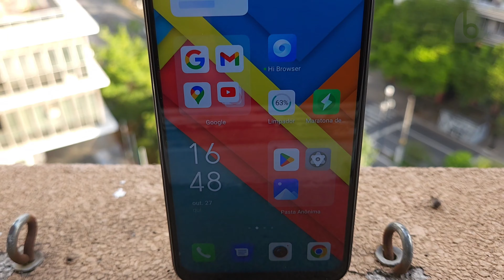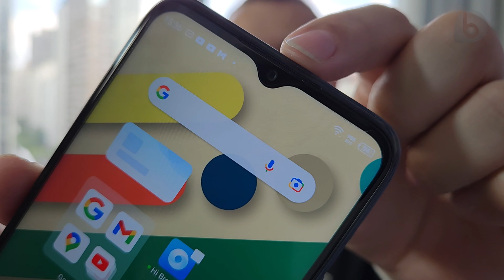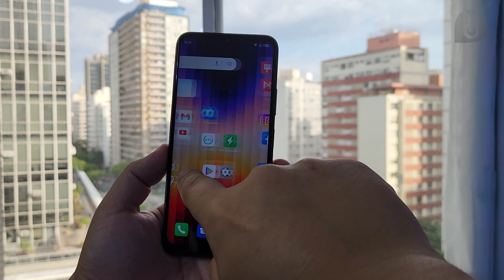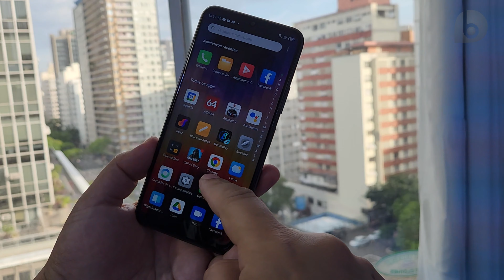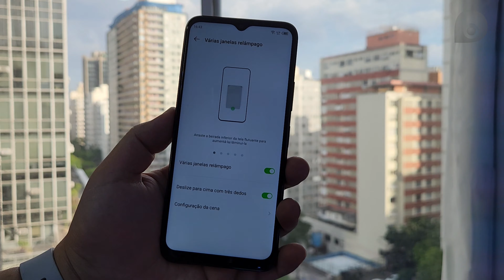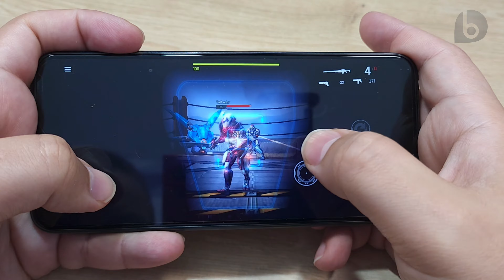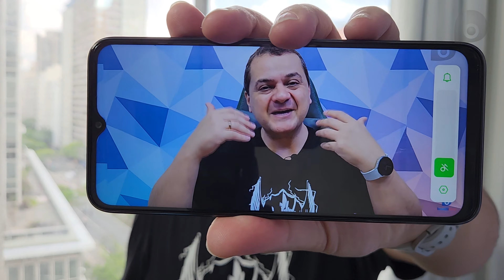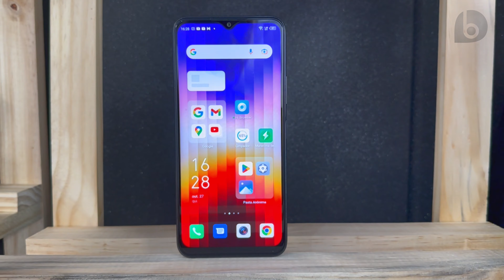INFINIX HOT 20 5G | ÓTIMAS CONFIGURAÇÕES e 5G Por MENOS de 1150 REAIS | Análise / Review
O Infinix HOT 20 5G traz ótimo desempenho, tela de 120Hz, suporte ao 5G e câmera de 50MP por menos de 1000 reais no lançamento!
Com chipset Dimensity 800 5G, 4GB de RAM e 128GB de Armazenamento, o Infinix HOT 20 5G oferece um ótimo conjunto pelo preço! Ele vem com Android 12, bateria de 5000 mAh com carregador de 18W na caixa, traz sensor de digitais na lateral e NFC. São apenas 2 câmeras traseiras e só a principal se destaca, com 50MP f/1.6, mais um sensor de profundidade de 2MP f/2.4. Câmera frontal tem 8MP e assim como a traseira, filma em até 2K. Confira nesse vídeo o conteúdo da caixa e as primeiras impressões do Infinix HOT 20 5G!
𝐀𝐓𝐄𝐍𝐂̧𝐀̃𝐎: 𝐏𝐫𝐨𝐝𝐮𝐭𝐨𝐬 𝐈𝐦𝐩𝐨𝐫𝐭𝐚𝐝𝐨𝐬 𝐩𝐨𝐝𝐞𝐦 𝐬𝐞𝐫 𝐭𝐚𝐱𝐚𝐝𝐨𝐬. 𝐑𝐞𝐬𝐞𝐫𝐯𝐞 𝐮𝐦 𝐯𝐚𝐥𝐨𝐫 𝐩𝐚𝐫𝐚 𝐩𝐚𝐠𝐚𝐦𝐞𝐧𝐭𝐨 𝐝𝐞 𝐩𝐨𝐬𝐬𝐢́𝐯𝐞𝐢𝐬 𝐭𝐚𝐱𝐚𝐬, 𝐪𝐮𝐞 𝐩𝐨𝐝𝐞𝐦 𝐜𝐡𝐞𝐠𝐚𝐫 𝐚̀ 𝟔𝟎% 𝐝𝐨 𝐯𝐚𝐥𝐨𝐫 𝐝𝐨 𝐩𝐫𝐨𝐝𝐮𝐭𝐨.